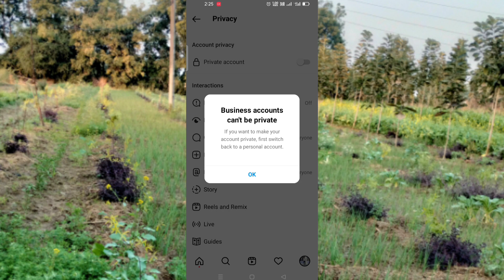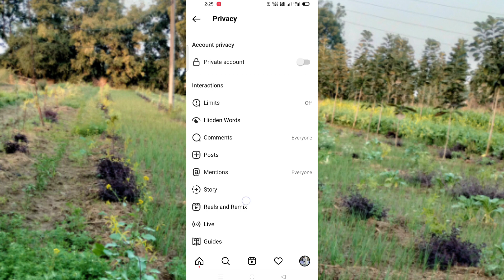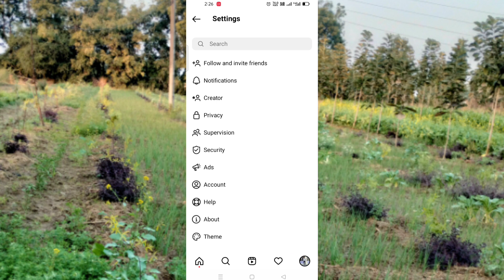How To Chat Offline On Instagram | How To Hide Online Status On Instagram#Technonir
Aajke video me bataya hai ki Instagram me last seen kaise hide kare aur online mode kaise hataye and online dikhane se kaise roke...and activity stutus kaiss off and on kare...

In this video i will show you how to on activity stutus and how to online off in Instagram account and how to hide Last Seen in Instagram account...

***Solve Query***

How To Chat Offline On Instagram
How To Hide Online Status On Instagram 2023
how to hide last seen in instagram
instagram me bina online aaye chat kaise kare
how to turn off last seen in instagram stories
how to toggle the last seen features in instagram
instagram last seen kyse dekhe
hide active status in instagram
how to hide last seen in instagram in android
how to hide last seen in instagram in iphone
how to hide last seen on instagram in hindi